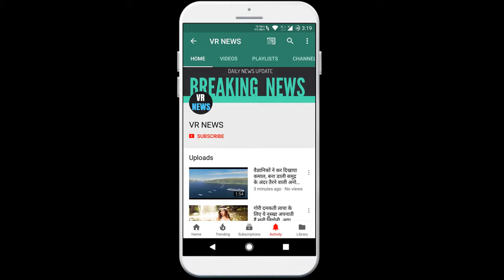ना मां से आखिरी बार मिल पाए इरफान खान और ना ही पूरी कर पाए उनकी अंतिम इच्छा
Irfan Khan could not meet his mother for the last time, nor could he fulfill his last wish, on Thursday, Bollywood famous actor Irrfan Khan died at the age of 53 years. Everyone was surprised as soon as he heard the news of his death. Please tell that Irfan Khan mother died 5 days before his death. But he could not go to his mother funeral. Before his family could forget this sorrow, a mountain of sorrows broke on him. Irfan Khan said goodbye to this world a few days after his mother death. Irfan Khan said goodbye to this world without fulfilling his mother last wish. Please tell that Irfan Khan was suffering from neuroendocrine tumor for a long time. He also got treatment. But he did not recover completely. Irrfan Khan mother had said before her death that she wanted her son to be fully healed and return to victory by winning the war. But this could not happen. Irrfan Khan could not even have his last darshan after his mother death and his mother supplication did not confess that his son should be cured. Irfan Khan gave his mother a final farewell through video conferencing.

VR NEWS !!